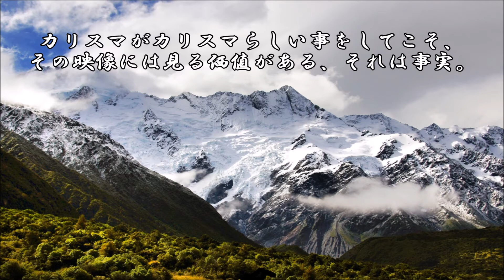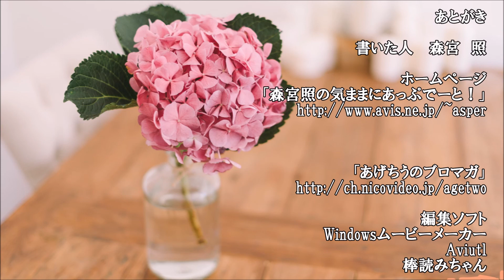ショートサーキット出張版読み上げ動画5917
「自分で遊んだほうが面白い」なら、実況動画に、需要は無い。
「動画で見てる分には面白い」なら、ゲームは買う必要が無い。

素材著作
風景